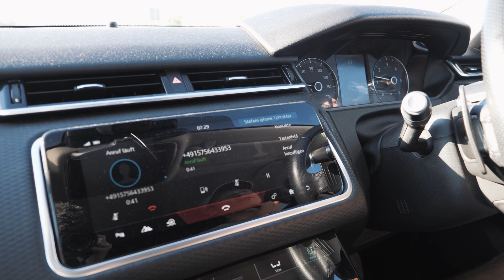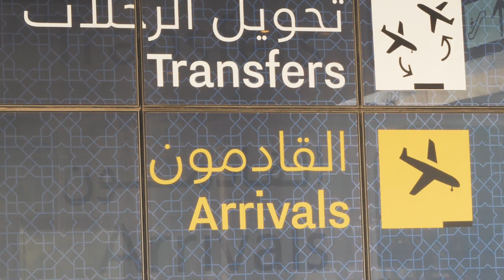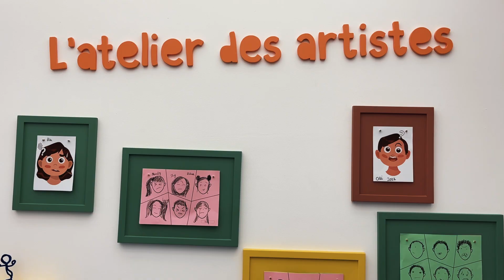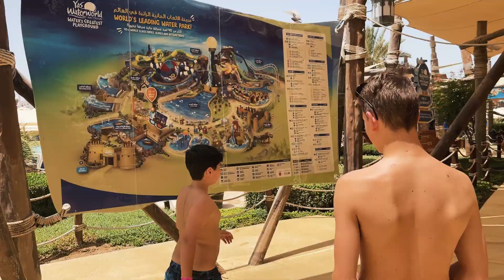ABU DHABI 2022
Als Familie nach Abu Dhabi? Gemeinsam mit Opodo haben wir es probiert.
Die Geschichte hinter unserer Reise und die Überraschung für die Kinder.

Unsere Empfehlungen:
-Die Sheikh Zayed Grand Moschee lässt sich am besten abends besuchen und fotografieren von Wahat Al Karama (gegenüber der Hauptstraße) - dort spiegelt sie sich abends im Wasser.

-Das National Aquarium ist sehr schön und informativ gestaltet und empfiehlt sich tagsüber, weil es natürlich klimatisiert ist ;-)

-Auf Yas Island (Formel 1 Rennstrecke, Ferrari World, Wasserpark, WB Movie World und Clymb + Mall) bucht man am besten ein Park- Kombi Ticket. Vormittags in den Wasserpark und nachmittags in den klimatisierten Bereich.

-Auf jeden Fall am Flughafen eine lokale Sim Karte kaufen und die Abu Dhabi Taxi App laden. Taxi fahren in Abu Dhabi kostet mit den offiziellen Taxen circa 50% im Vergleich zu Uber.

-Wir sind als Kunst-Banausen etwas skeptisch gewesen, was das Louvre Abu Dhabi anging. Die ersten 20 Minuten waren etwas schleppend. Erst als Marie und Mathilda den Kinderbereich entdeckt haben, konnten wir wirklich Stunden dort verbringen. Sehr interaktive und informative Form, die Kinder (und auch uns Erwachsene) an die Kunst heranzuführen ;-)

-Kein Besuch in Abu Dhabi ohne eine Wüstentour!
Das ist ein absolutes Muss. Unbedingt machen. Besonders, wenn die Kinder schon etwas älter sind. Wir hatten die Tour am Morgen. Beim nächsten Mal, würden wir die Tour in den Sonnenuntergang lieber machen.

-Hotel - Wir waren im Khalidiya Palace, gegenüber vom Emirates Palace. Warum? Weil es einen eigenen Strand hat. Ehrlicherweise sind die Pools bei allen Hotels so klasse angelegt, dass wir einen Strand nicht brauchten. Und die künstlich angelegten Strände sind sehr schnell sehr tief.

Kostenlos Business Inspiration per Telegram?